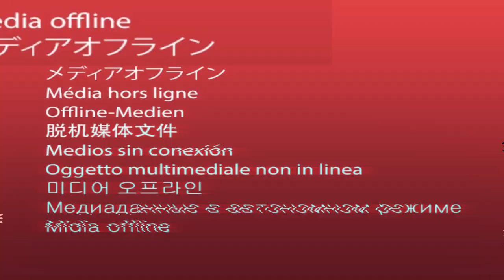SOCIAL MEDIA deve responder COMENTÁRIOS dos clientes? | Rejane Toigo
Social media de plantão, essa pode ser uma dúvida que paira aí na sua cabeça.

E além da dúvida de responder comentários, ela se estende também para responder Direct do cliente.

E a resposta para essa questão que bomba nas minhas caixas de contato é um lindo e caloroso DEPENDE.

Depende de que? Tem que conferir este vídeo e acompanhar o raciocínio comigo.

No marketing digital é preciso aprender a lidar com o cliente e entender quais serviços oferecer, o que acertar com o cliente.

Não é só ser um criador de conteúdo é preciso a alinhar os negócios.

TAGS